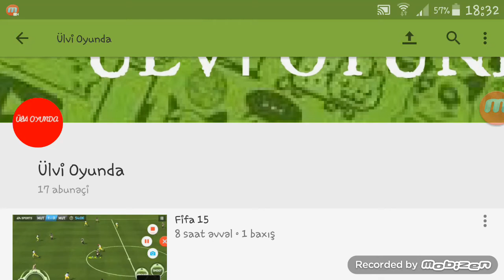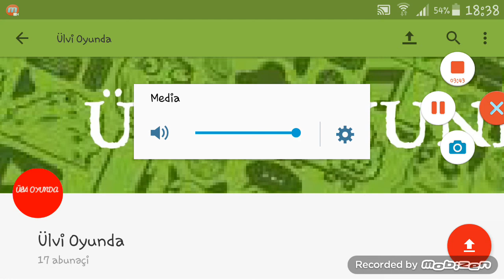2015 - de oynadığım oyunlar/ 1,2,3,4-cü ay